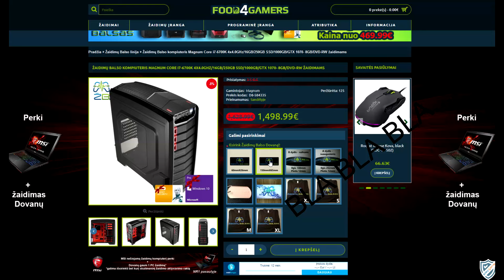PATS SĖKMINGIAUSIAS !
Pasirinkta Žaidimų Balso atributika
3metų nuo durų iki durų garantija
Antivirusinė sisema

Sveiki visi! Tikiuosi jums patiko šis video. Nepagailėkit akimirkos mygtuko "Like" paspaudimui! Labai dekui. Susimatysime kitame video!